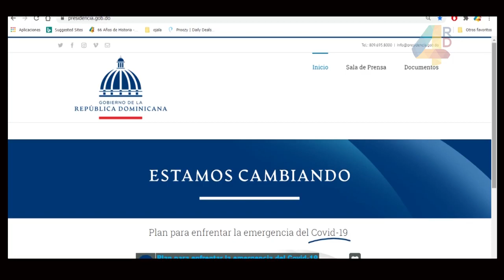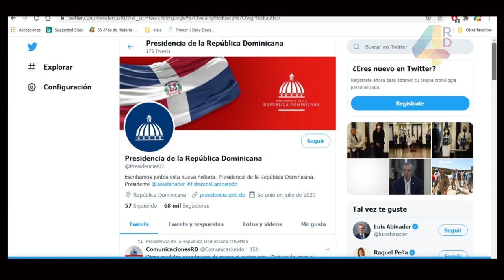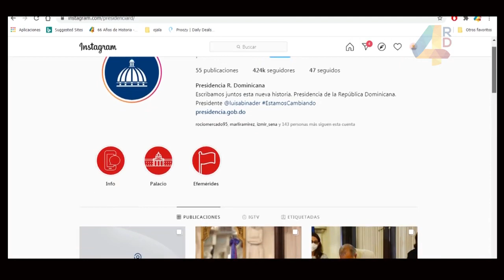La presencia digital en la presidencia Dominicana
Revisamos los cambios hechos a las plataformas digitales de la Presidencia de la República Dominicana.